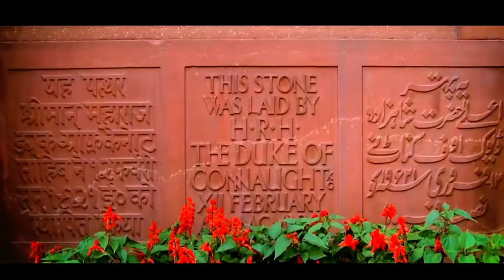Indias New Parliament Building Central Vista Project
Indian Government has started a new Parliament building with advanced technology, Hitech Infrastructure & Extremely New Design and it is named as Central Vista
The Central Vista planned to inaugurate in August 2022.